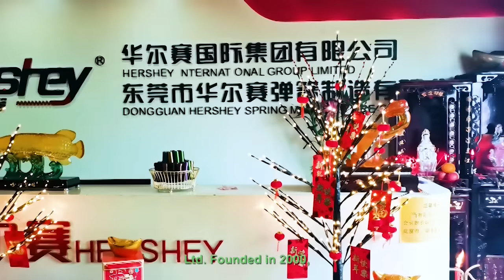Industrial Compression Coil Spring Steel Zinc Or Nickel Plated Surface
Quality Compression Coil Spring from China.
Guangdong Hershey Spring Industrial Co., Ltd  quality manufacturer from China.